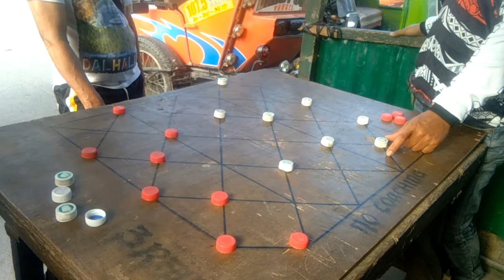March 10, 2024(MICHAEL GALIARDE vs. MOLOY CLARION) THE BATTLE OF MINGLANILLA CEBU.(boy dalaguet )